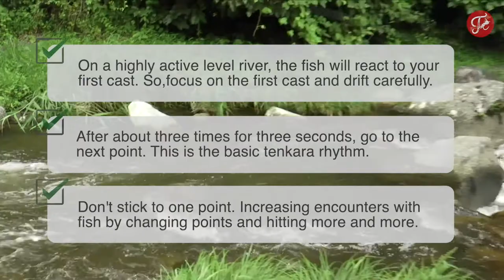#8 [MasterTenkara] [Basic] When you arrive at the river, think first -To catch the first trout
Arrive at the river and start Tenkara.
Now, what do you think about when you start fishing?
This scenario will explain the situation judgment until Dr. Ishigaki catches the first one, such as the activity of the fish and the fishing method according to it, and the situation judgment after hooking.

Also, for beginners, it may be difficult to detect a strike, which usually involves sinking fly.
In that case, try tenkara with a dry fly.
As long as it is active, trout will pop out, so it can be said that it is suitable for beginners.

Focusing on the "first one", this scenario explains what to think about and what to do.

【MasterTenkara Production team】
Supervision and appearance　：　Hisao Ishigaki
Edit　　　　：　ClearWaterProject Hiroyuki Koshizawa
translation  :  ClearWaterProject Daichi Kobayashi, Yukiko Horikawa
Production　：　ClearWaterProject Satsuki Tanaka